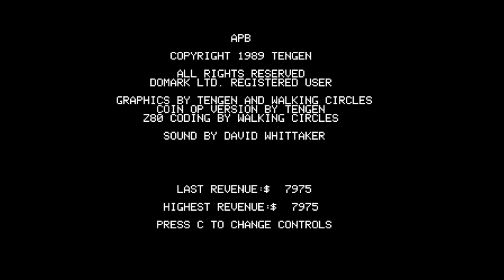TeZ-X Spectrum APB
Call the cops! It's Domark's conversion of APB. An ace top down race, chase and bust affair. Apparently the original release had a bug that didn't allow you to proceed past level 4. I found this modded version, not sure if it worked as I couldn't get off level 3.
So it's back to the Police Academy for me. Still a fun game👍